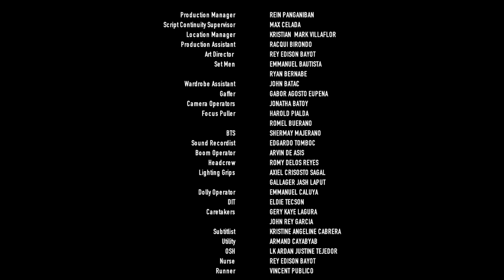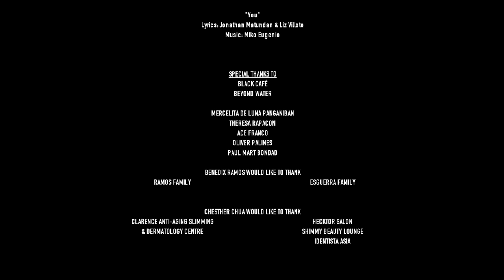Better Days Boys Love | EPISODE 03 [ENG SUB]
Better Days Boys Love | Episode 3

What makes you fight for love?
Kian sees an opportunity for Aron to finally fight for his love – cooking. Instead of selling the place where his mom used to house her failed restaurant, Kian asks his friend’s approval to re-open it with Aron as the chef.
But one problem has to be solved – neither of them knows how to run a business.
Starring: Chesther Chua and Benedix Ramos
Written and directed by: Carlo Obispo
Produced by: Unframed Film Productions
Co-produced by: LoveJohn Media Productions
In cooperation with: Rough Road Productions